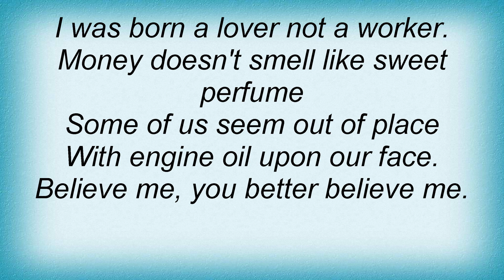Steppenwolf - Smokey Factory Blues Lyrics